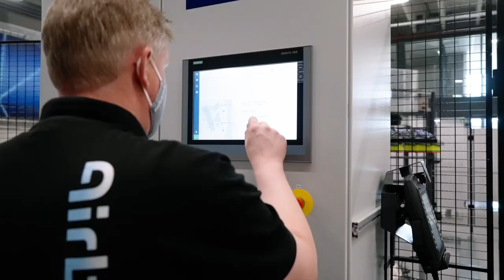Integrated Cutting & Kitting with Airborne and Zünd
Airborne's automated kitting solution for carbon fiber plies features automatic cutting with Zund's high-performance digital flatbed G3 cutter.
Fully automated digital cutting, inkjet marking, sorting, and sequencing of carbon prepreg plies.